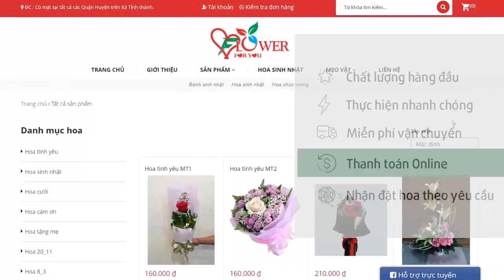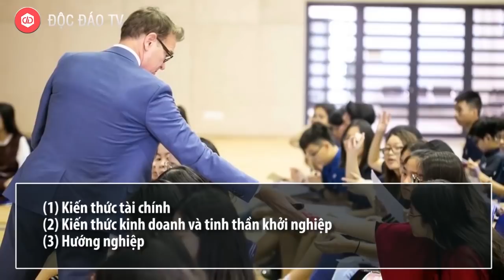Học Sinh Vinschool “Gọi Vốn” Qua Lớp Học Mô Phỏng Show Truyền Hình Shark Tank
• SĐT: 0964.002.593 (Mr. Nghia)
Với những ý tưởng kinh doanh độc đáo, cùng khả năng tiếng Anh và kỹ năng đàm phán đầy sức thuyết phục, các học sinh khối 9-10 của trường Trung học Vinschool The Harmony đã hóa thân thành những “nhà kinh doanh”, kêu gọi vốn từ “nhà đầu tư” đặc biệt - thầy John Dohrmann - trong một tiết học được mô phỏng theo show truyền hình Shark Tank.